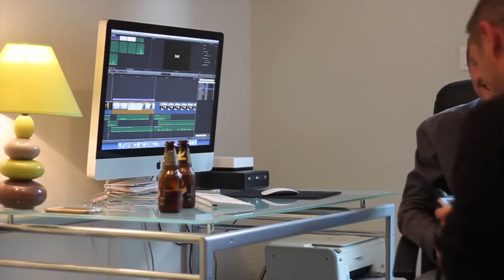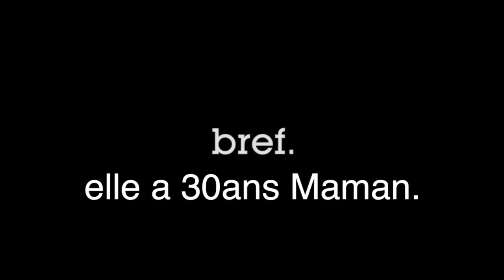bref. elle a 30ans Maman.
Parodie de la série Bref à l'occasion d'un anniversaire !